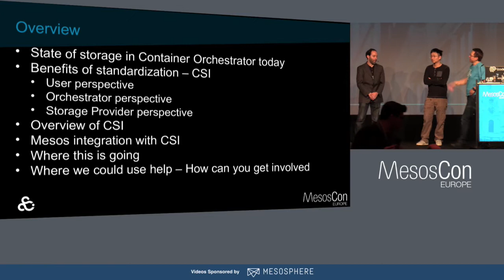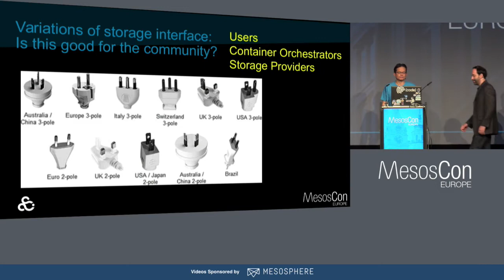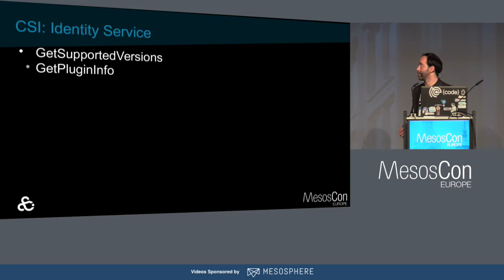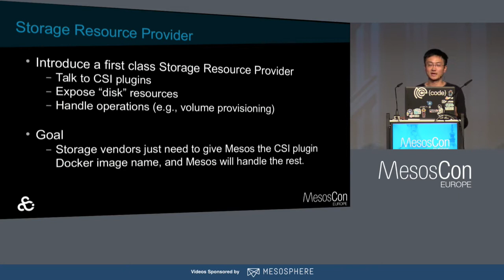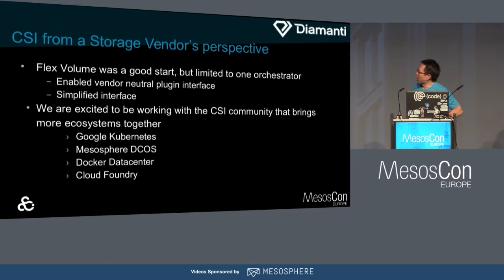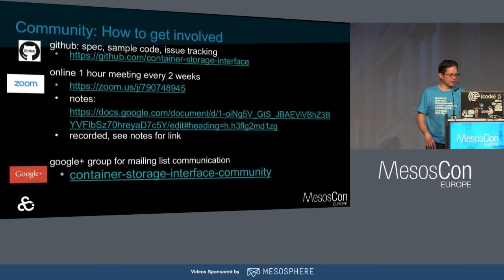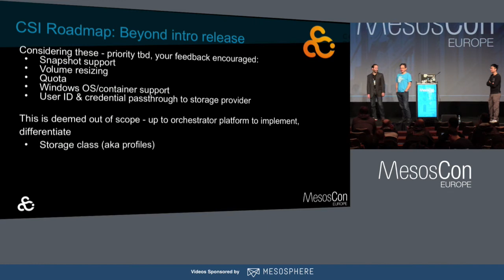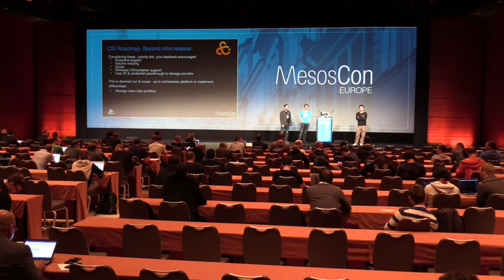The Container Storage Initiative: What is this Project About and Where are We Going? - Steve Wong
The Container Storage Initiative: What is this Project About and Where are We Going? - Steve Wong, {code} & Jie Yu & James DeFelice, Mesosphere, Inc.

Over the past 2 years there has been a huge shift involving stateful applications becoming a mainstream feature used by most container users. This has been observed by storage vendors, the Mesos project, and on other container orchestrator platforms. The Container Storage Interface (CSI) is modeled on the successful CNCF sponsored OCI and CNI interoperability initiatives in the container and network space respectively. Its goal is to provide a vendor neutral, curated specification that allows standardized storage plugins to be published and utilized across multiple container orchestrators, including Mesos.

This session will cover the architecture of the CSI. Multiple speakers will address the benefits a standardized storage interface can offer to users, from the perspective of both a container orchestrator and from a storage provider that wishes to support multiple platforms.

About James DeFelice
James is a Tech Lead at Mesosphere, Inc, currently focused on framework development and storage. Before joining Mesosphere, he spent time building on-demand VM provisioning platforms and supporting Mesos users in the wild. James has an MS in Bioinformatics from the Rochester Institute of Technology.

About Steve Wong
Steve Wong is an Open Source Engineer with the {code} team. Steve has been participating in the Apache Mesos, DC/OS, Kubernetes, and REX-Ray projects.

About Jie Yu
Jie Yu is a Tech Lead at Mesosphere, Inc, focused on containerization, storage and networking. Before joining Mesosphere, he was a software engineer at Twitter. Jie obtained his PhD in Computer Science and Engineering from the University of Michigan where he conducted research for concurrent and event-driven systems.